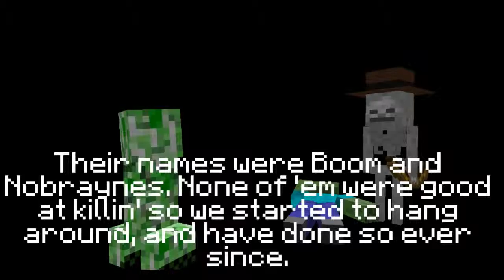Minecraft Endventures: Episode 8 - All Aboard!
With their new allies, Click-Clack and Nobraynes, the group travels to the beach to stop whatever the endermen are planning.My vacation is finally over. Thank you, those who stayed patient.